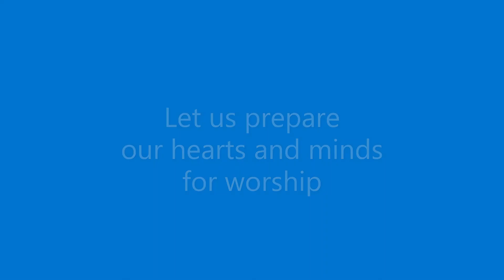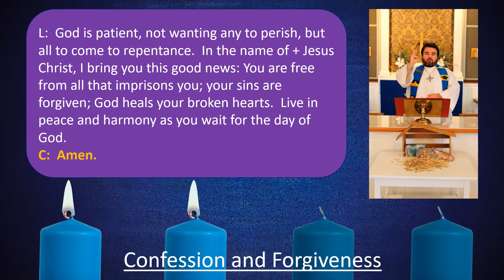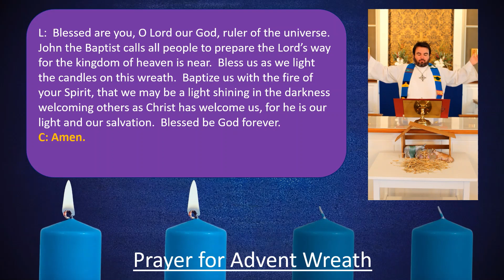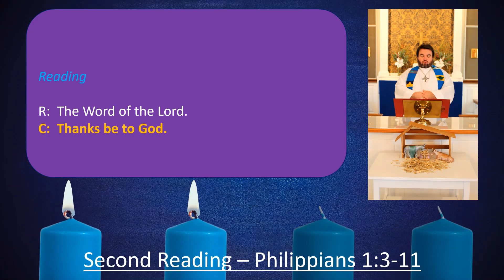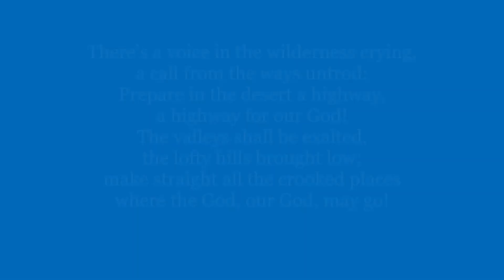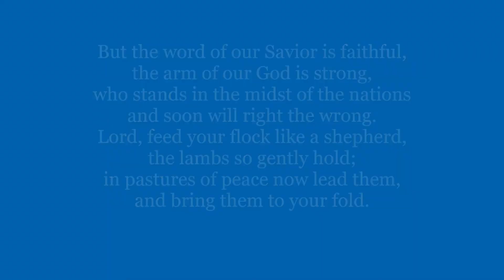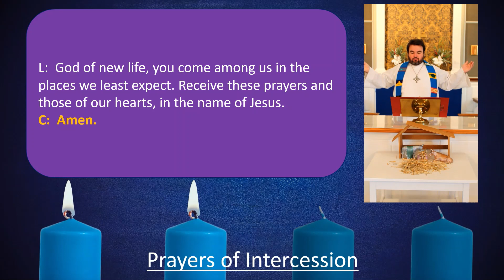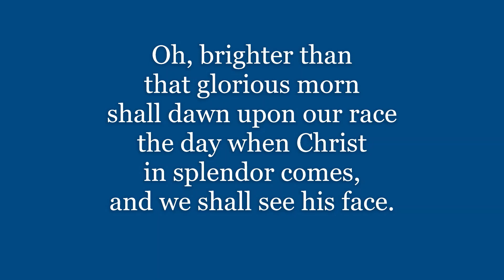Second Sunday of Advent - December 5, 2021 - Worship